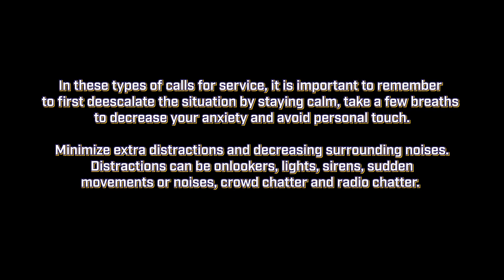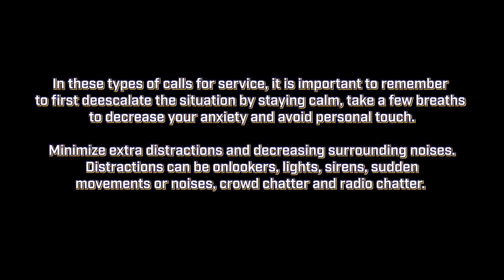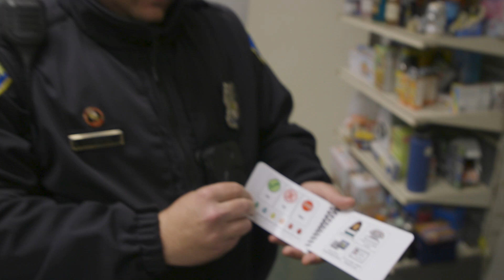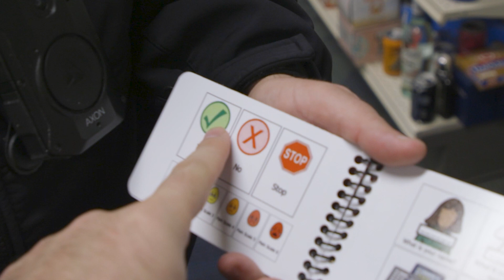Non Verbal Training Video